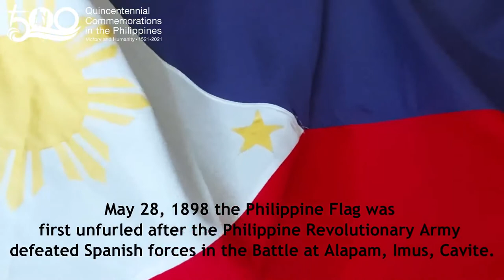NATIONAL ANTHEM - CRSHS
PHILIPPINE NATIONAL ANTHEM
Caraga Regional Science High School